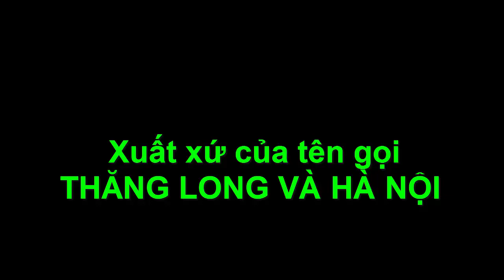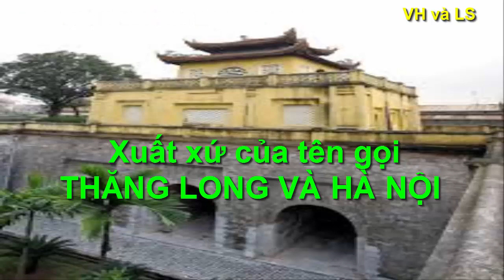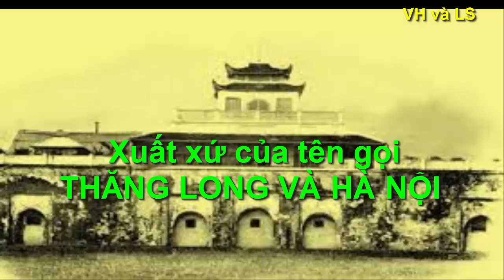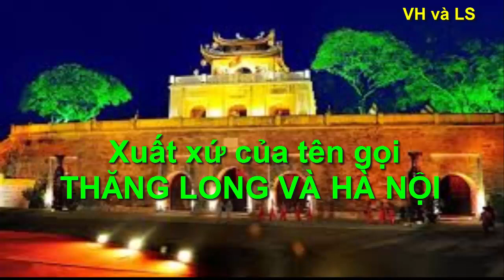Xuất xứ của tên gọi THĂNG LONG VÀ HÀ NỘI - Kể chuyện lịch sử Việt Nam 38